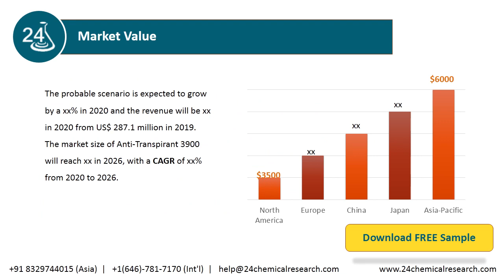Anti Transpirant Market Size, Status and Forecast 2020 2026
The probable scenario is expected to grow by a xx% in 2020 and the revenue will be xx in 2020 from US$ 287.1 million in 2019. The market size of Anti-Transpirant 3900 will reach xx in 2026, with a CAGR of xx% from 2020 to 2026.